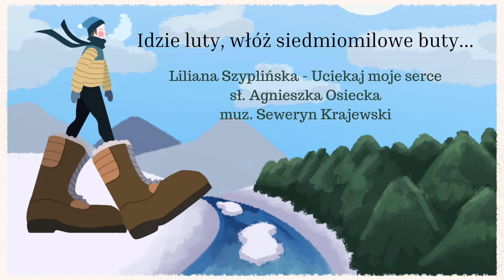Liliana Szyplińska - Uciekaj moje serce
sł. Agnieszka Osiecka
muz. Seweryn Krajewski